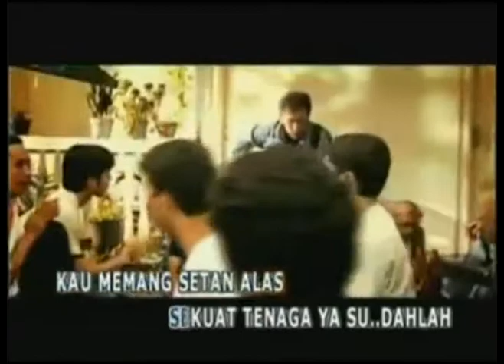ANCUR 1 IWAN FALS